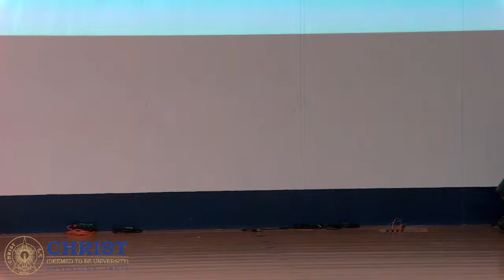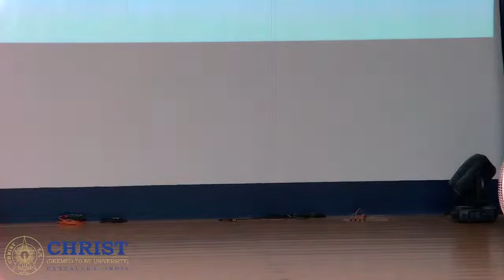DAKSH 2022 | Career prospects in Healthcare Research | Suresh Ramu